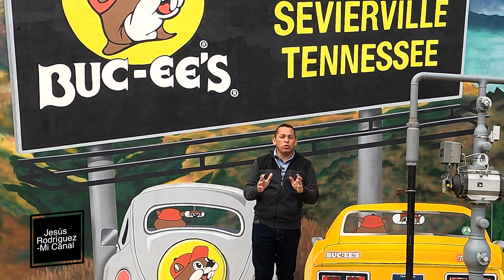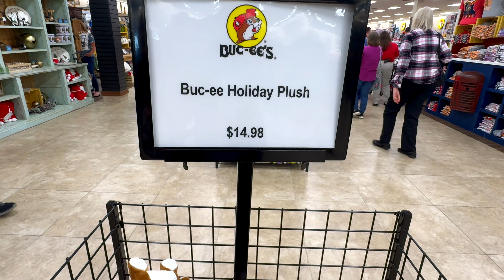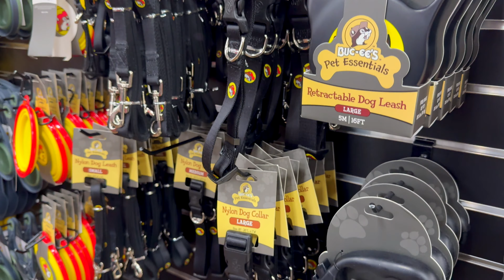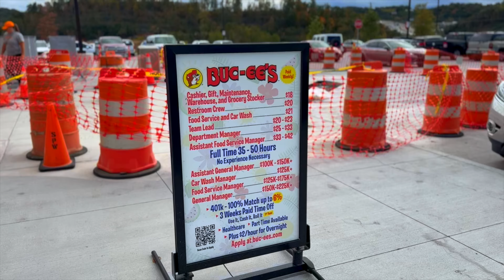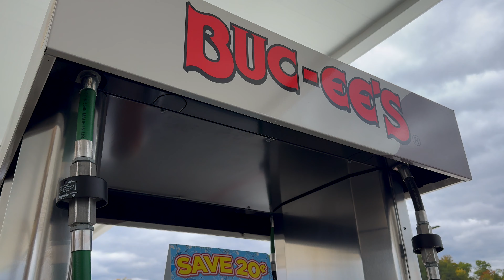¿Conoces La Estación De Gasolina Más Grande Del Mundo?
Esta vez fuimos a Sevierville, Tennesse a conocer la estación de gasolina mas grande del mundo (al momento de grabar éste video) y nos encontramos un centro comercial  :).